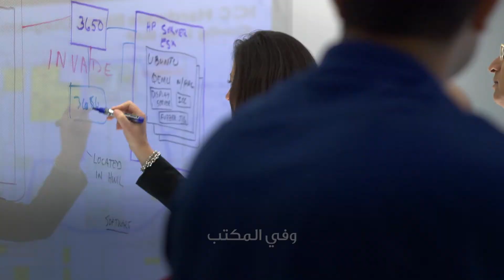Making the World a Safer Place (Arabic subtitles)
Across missions. Across domains. Across continents. Raytheon engineers are powering leading-edge technologies that help the U.S. military and our allies make the world a safer place.